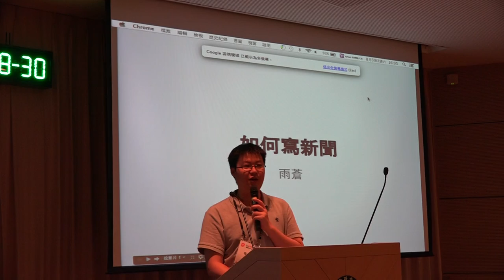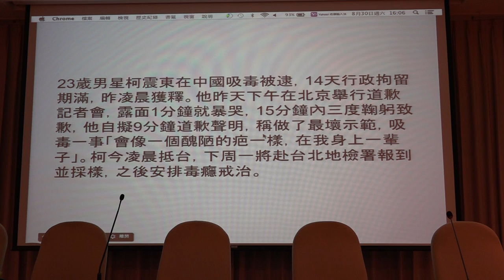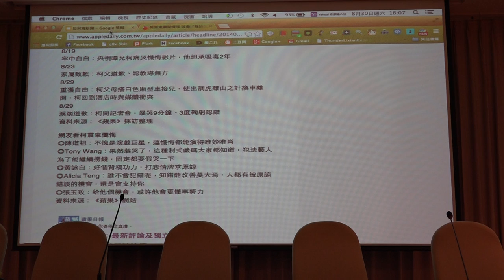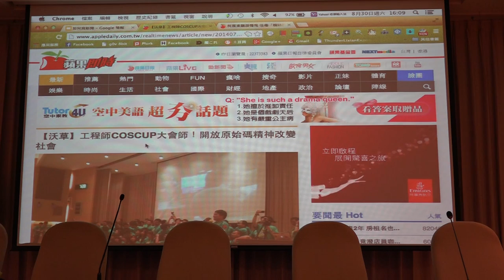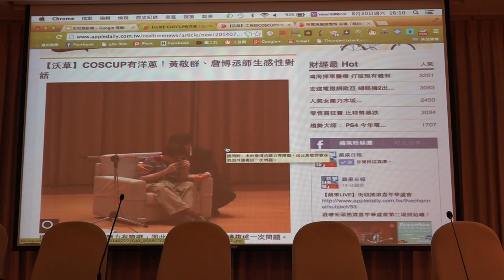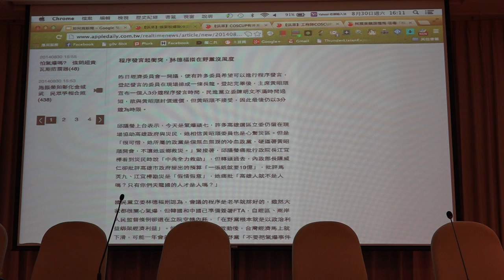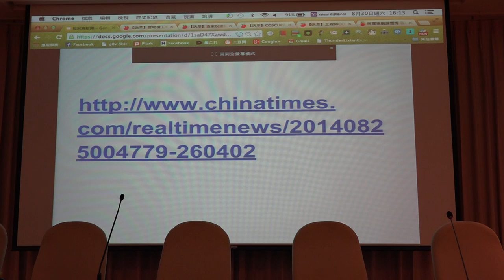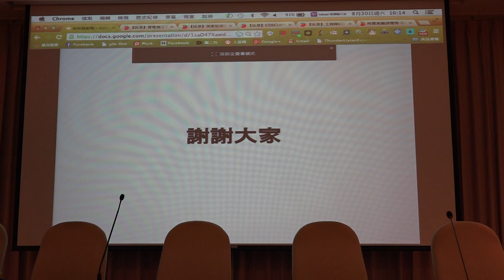g0v tw hackath10n 中場短講 如何寫新聞 台灣零時政府第拾次資料科學黑客松